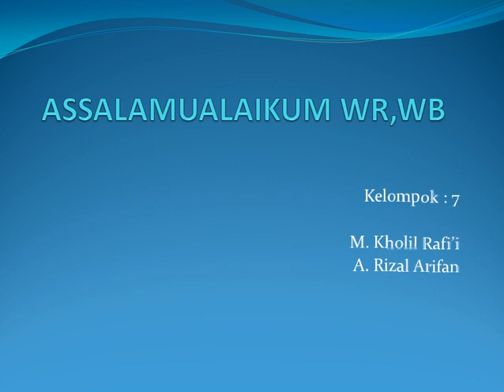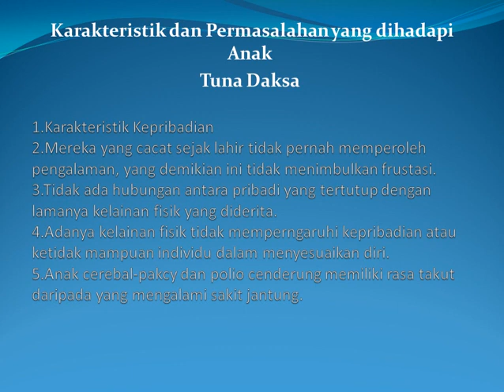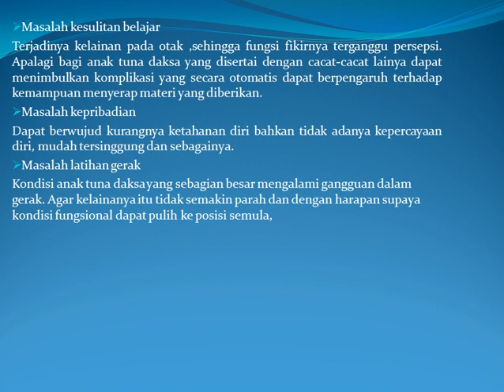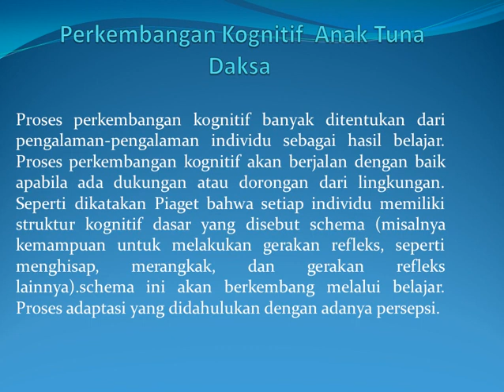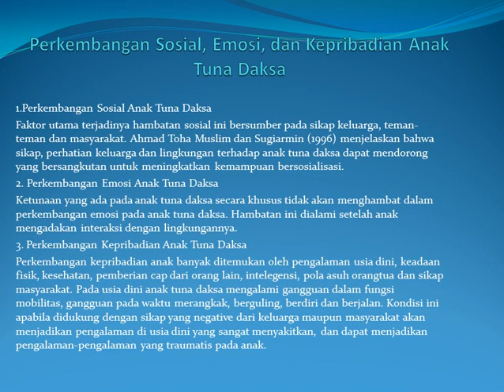Anak Tuna Daksa - Konseling Kebutuhan Khusus - 2018